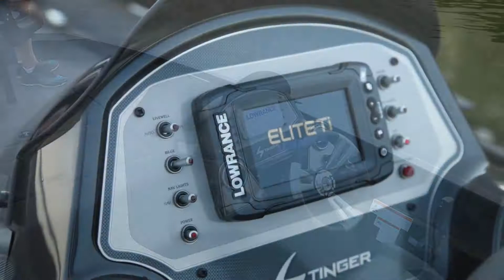!!!Lowe Stinger Series 2018!!!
See the New and Improved Lowe Stinger Series for 2018!!!